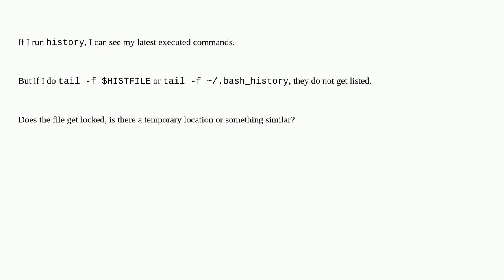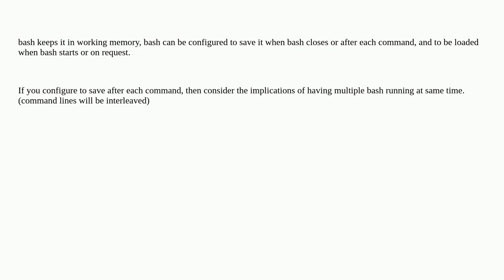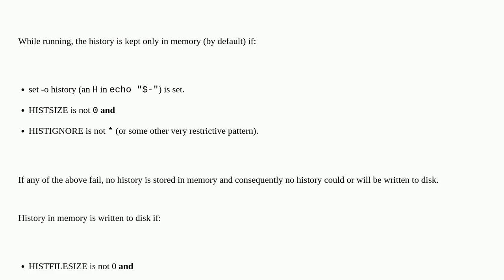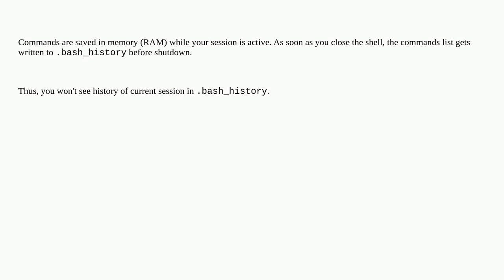Unix: Where is bash's history stored?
Where is bash's history stored?

A special thanks goes out to the awesome community

  bash command-history